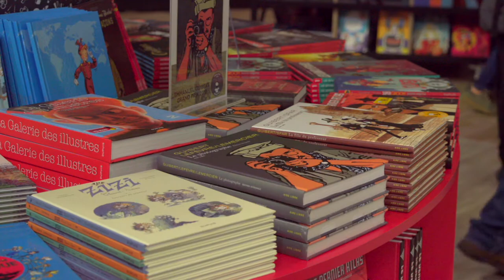ANGOULÊME 2020 : Thierry Smolderen - Une année sans Cthulhu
À l'occasion du Festival International de la Bande Dessinée 2020,  Thierry Smolderen vous présente "Une année sans Cthulhu" aux éditions Dargaud.